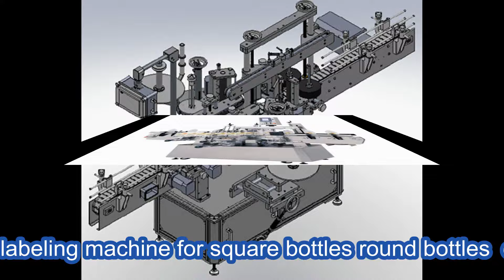double sides labeling machine automatic cosmetic food pharma doppia macchina etichettatrice lati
double sides labeling machine automatic cosmetic food pharma doppia macchina etichettatrice lati designed and manufactured by our engineer team in cosmetic&food&pharma making and packaging machinery is widely used in the daily chemical industry like double sides labeling machine automatic cosmetic food pharma doppia macchina etichettatrice lati and such like.We as a famous manufacturer moreover can design and produce the packaging machine according to the special requirements from customers.
The automatic abeling machine is mainly used in labeling on bottle of column shape and other shapes. It can finish the whole packaging process including bottle supplying, label supplying, label separating, batch No. printing, labeling and rolling. And it is also equipped with the protector which will automatically stop label suppling and sticking when there is no bottle supply, stop working when there is no lable or conveyer brokened and make the working process perfect. It is an electricity integrated modern machine and mainly used in the industry of food, medicine, chemical, light industry and so on. It is applicable to the label roll with the inner diameter 75mm, external diameter 300mm.
Features of double sides labeling machine automatic cosmetic food pharma doppia macchina etichettatrice lati:
1.Client can choose to add printer or code machine.
2.It can work separately or work connecting with conveyer.
3.Client can choose to add round bottles mechanism
4.Main body is made by SUS304 stainless steel &processing by anode of aluminum metal.
5.Head of label is import from japan motor driving.
6.The high-grade photo sensor and control system made in Japan,America and Taiwan
7.PLC control system match human machine interface, it is simple to operation
Main Technical Parameters of double sides labeling machine automatic cosmetic food pharma doppia macchina etichettatrice lati:
model YX-650A
Voltage     220V, 50HZ
Power  2KW
Labeling Speed  20-120bottles/min, 150-200bottle/min
Labeling Accuracy   ±1mm
Printer to use air  5 kg/cm2
Object Size: 30-200 mm(H),30-100 mm(W)
Label Size  25-300 mm(L),20-180 mm(W)
Roll Size :76 mm(Inside),380 mm(Outside)
Dimension:2800(L)×1600(W)×1500(H) mm Weight 450KG
Our Factory since 1992 has been manufacturing the cosmetic&food making and packaging machinery.In these field we have the experience rich enough to solve the questions encountered by our customers from both home and abroad.For more information about various high quality machinery like double sides labeling machine automatic cosmetic food pharma doppia macchina etichettatrice lati,please email via or browse our